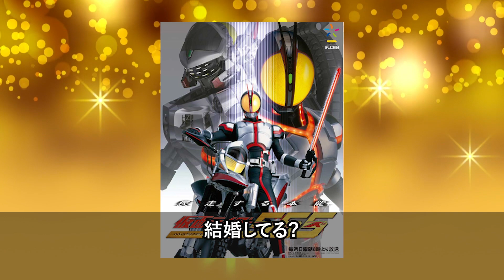半田健人、今現在の姿が話題に！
イケメン俳優の登竜門で、仮面ライダーシリーズである「仮面ライダー555」の主演を演じ、一躍人気を博した半田健人。

最近、テレビで見かけることが少なくなってきているとの声も…

そんな彼の現在は、何をしているのでしょうか。